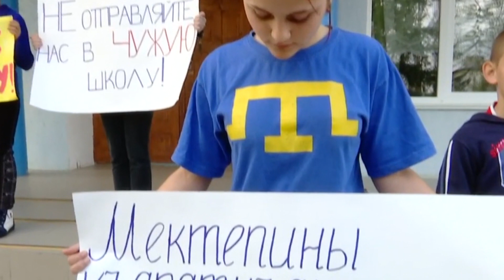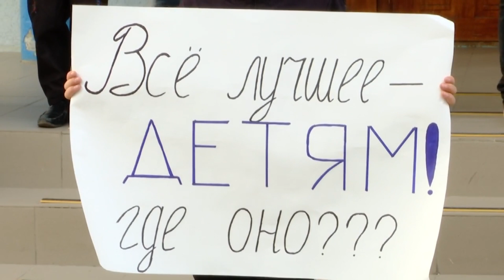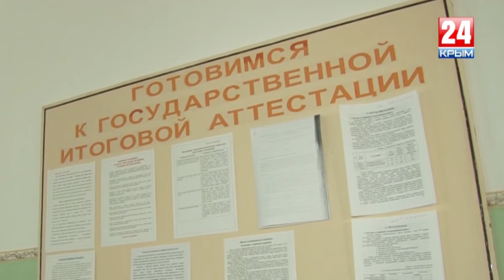В Крыму закрывают сельскую школу в Кленовке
Восемь новых школ построят в Крыму за счет средств Федеральной целевой программы развития Крыма до 2020 года. Такие обещания еще в 2015 году раздавала так называемая министр образования Крыма Наталья Гончарова. На практике ситуация на полуострове обратная. Например, в селе Кленовка Симферопольского района хотят закрыть единственную школу. Подробности – в сюжете службы новостей ВОЛНА.

Мы рядом!